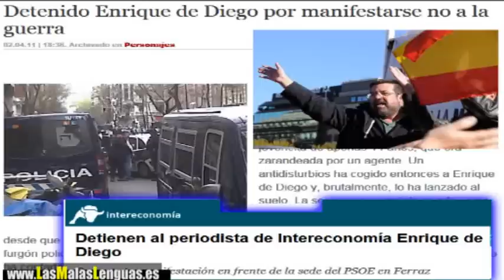Detenido Enrique de Diego de Intereconomía en una manifestación ultra en Ferraz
El facineroso Enrique de Diego fue detenido el pasado Sábado en la calle Ferraz frente a la sede del PSOE cuando participaba en una manifestación de exaltados de ultraderecha libegal que él mismo había organizado llamando a la participación desde su programa de radio en Intereconomía. La policía lo acusa de intento de agresión a la autoridad. La Caverna mediatica derechista ha puesto en marcha su máquina de bulos fascistas para presentarlo como víctima que participaba en una manifestación pacifista.
Una manifestación en la que los radicales lanzaron huevos y objetos contra la sede del partido socialista, intentaron agredir a un militante, exhibieron carteles en los que se acusaba al gobierno de complicidad con el terrorismo, profirieron insultos como "hijos de puta", "ladrones" y pidieron algunos cárcel, y otros paredón para Zapatero y Rubalcaba.
La misma extrema derecha que tres meses atrás relacionó en Murcia una manifestación sindical con la agresión al Consejero de Turismo del PP en la región, y por cuya campaña se detuvo a un joven inocente que no estaba ni en el lugar de los hechos. A dia de hoy la agresión sigue sin esclarecerse.